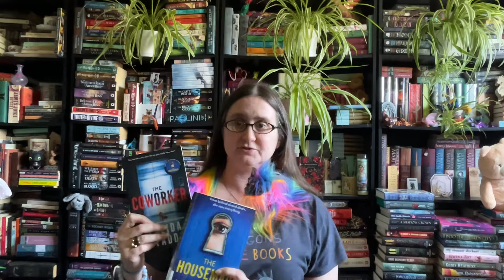The Dragon Librarian Recs! 🐉📚💕 (Adults 4/15) Freida McFadden : Buzzworthy or Bust? 🤔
The Housemaid by Freida McFadden